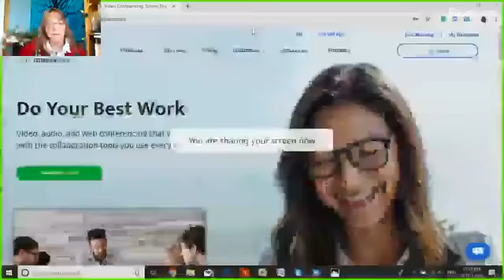EP 49 SPIRIT SESSIONS A VIEW OF THE LIGHT Embracing Authenticity with Edjoane Liete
SPIRIT SESSIONS A VIEW OF THE LIGHT * EP 49Embracing Authenticity with Edjoane Liete
Edjoane Leite is a young intuitive artist who has been awakening and sharing her gifts to help people connect more to their divinity and embracing themselves with love and acceptance as she brings forth the frequencies that will most help and support each individual in their paths through her art. She lives in in Angola (West Africa)
You can find your hosts’ services and pages below,…Reach out like our pages stop by and say hi . We like it when people say hi and like and follow our pages 😊
HOSTS – Teresa Warren from Claim your Akashic Inheritance-
Rhonda Elliott from Cerulean Forest Reiki and Healing through the Akashic Records
Emily Harrison to Join our Akashic Academy tribe? Check us out : If you are seeking high qSPIRIT SESSIONS AVIEW OF THE LIGHT * EP 49Embracing Authencitiy with Edjoane Liete
Edjoane Leite is an young intuitive artist who has been awakening and sharing her gifts to help people connect more to their divinity and embracing themselves with love and acceptance as she brings forth the frequencies that will most help and support each individual in their paths through her art. She lives in in Angola (West Africa)
Emily Harrison to Join our Akashic Academy tribe? Check us out : If you are seeking high quality spiritual training to advance your multidimensional understanding and skills, The Akahsic Academy membership program is for you.
spiritual training to advance your multidimensional understanding and skills, The Akashic Academy membership program is for you.